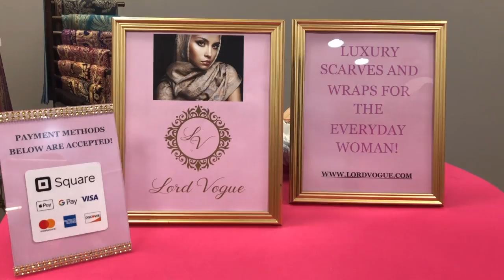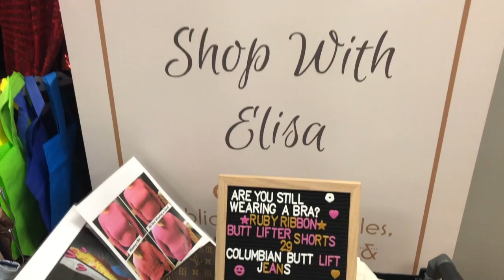Become A Vendor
Generate Leads – Drive Brand Awareness – Promote what you do.

Greetings!
We’re offering a very special deal for new vendors. FOR ONLY $75 ( YES, $75!), first-time vendors can have a table at any of our events. This is a great opportunity for new vendors to get in front of some amazing professional women | men and get a fell for our events. Don’t miss it...CLICK HERE TO SIGN UP!
Want the benefits of partnering with Savvy, Sexy & Social? It’s easy! Get exposure with tons of potential customers by becoming a vendor or a sponsor, at our upcoming events. Savvy Sexy & Social events represent a unique opportunity for your organization to reach a select women and men’s audience and to have embedded presence with all our social media, website, and live promotions during and after our events.
Lock in the space for your business. We are looking forward to working with you!
We host about 10-13 events a month including Montly Happy Hour + networking socials, Sip-Shop-Socialize, Fashion shows, Ladies nights, Rise & Shine Networking Breakfast, SSS Power Lunch Network, and MUCH MORE.
Click HERE to check our event calendar. We update our calendar weekly with new events.
Become a vendor and advertise your service and/or product at "ONE EVENT” - $150 Each
This vendor Package includes:
*Table at our event
*Able to sell products & hold raffles at our events
We look forward to having you join our Savvy, Sexy & Social Women's Club Network

Keula Binelly